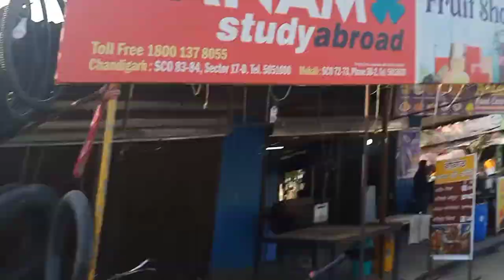KASAULI : Travel vlog With Upendra & Purvak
Himachal Pradesh  is on the way

 Ritesh Rajan
riteshrajan38

Riteshvlog

 RJFLIMS